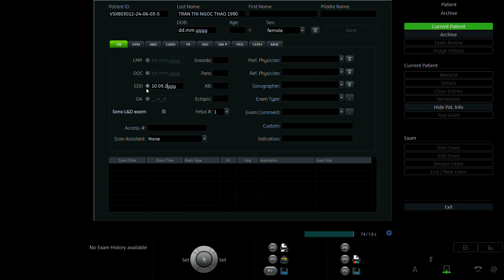TRẦN THỊ NGỌC THẢO 1990 P2